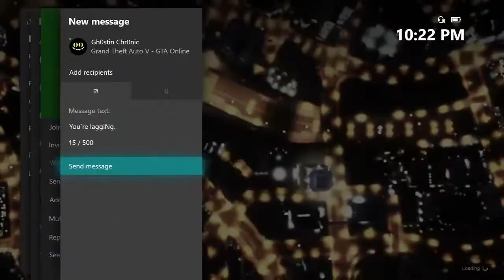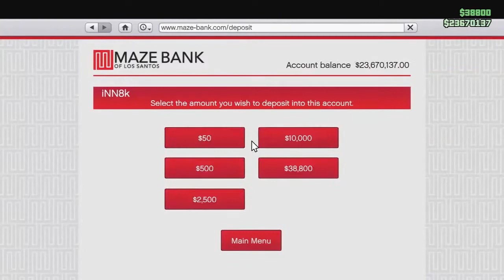HydraFlexiN to @DramaTone`s 5th album—27 Club—w/ the music